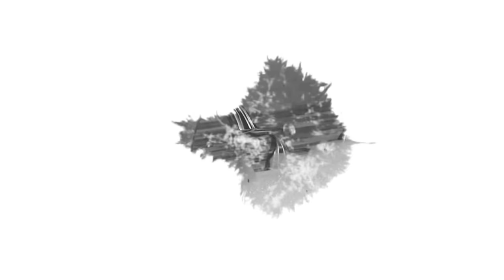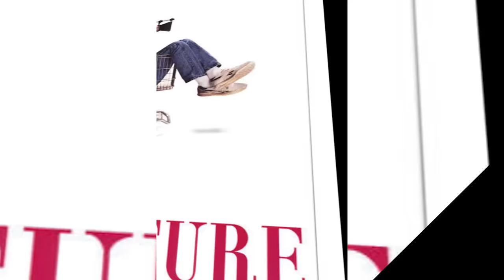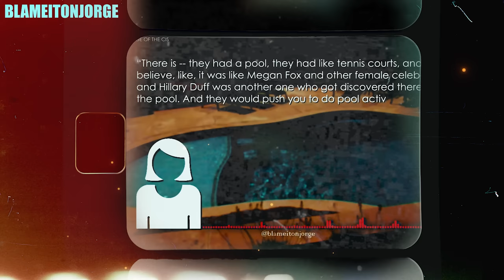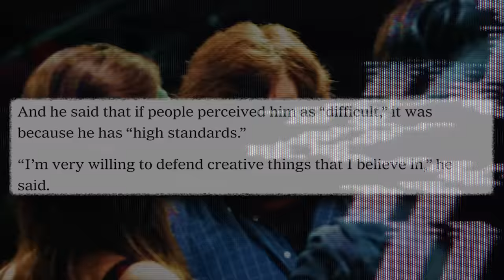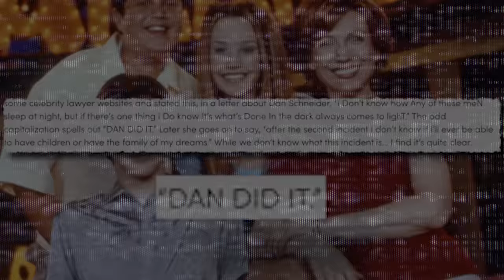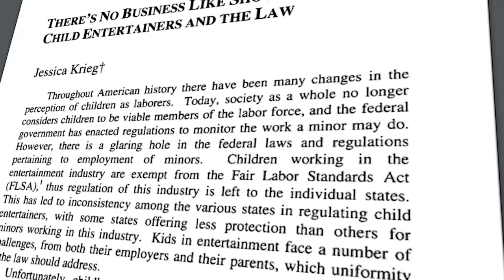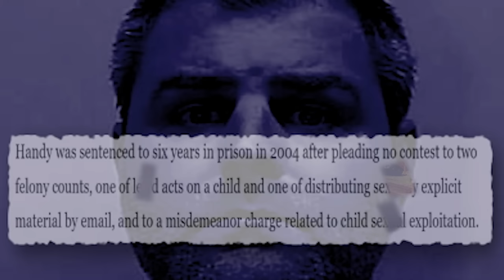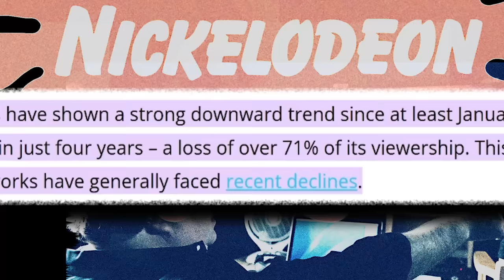A Nickelodeon Nightmare: The Allegations of Dan Schneider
Dan Schneider once ruled Nickelodeon, but has now cast a dark shadow on the network. What started out as online rumors quickly spiraled into chaos for the network as more and more coworkers and former actors have spoken out. Schneider left the network in 2018 with allegedly a $7 million dollar check in his hands, but his effect on Nickelodeon will likely stay with the network for years and years to come as more accusations roll in. Dan has defended himself against accusations, but more and more seem to pour in every day...

Special thanks to SL04n, blameitonjorge, all the actors who have spoken out and all those who have been covering this topic.

Chapters:
0:00 Intro
3:57 Ritual
5:53 Disclaimer
6:46 Who is Dan Schneider
12:04 Dan's Most Successful Shows
23:21 Allegations Uncovered
34:07 More Controversy
40:26 Associate's Wrongdoings
44:53 Feet?
50:34 Downfall of Nickelodeon